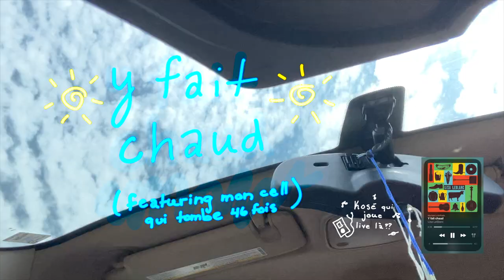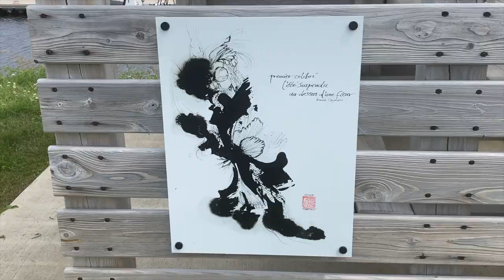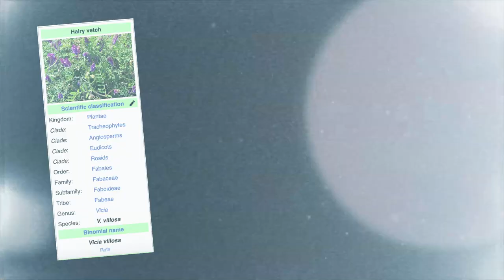Vlog 54e Gala de la Chanson de Caraquet | Myriam Thomas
Est-ce que j’ai pu résumer mon expérience à la 54e édition du Gala de la Chanson de Caraquet en un vlog de 22 minutes? Probablement pas. Mais c’est still du gros fun!!!

Merci again à toute la gagne, l’équipe, everyone est tellement formidable!!! J’ai pas les mots pour exprimer toute ma gratitude...

Speaking of les gens formidables, merci à tous.tes mes ami.es, ma famille, les random people que j’connais pas qui ont liké les posts de ma famille sur Facebook lol… C’est vraiment cool de follower ses rêves, mais c’est encore plus cool quand t’as du support :)

Anywayyyy… merci d’avoir watché mon vlog tehe (pi si t’as pas encore watché, arrête de lire pi vas watcher… go on. Y’a aussi mon Insta pi ma page Facebook si jamais :

C’est tout pour aujourd’hui! Pi avant de décoller, voici les fun tounes qui sont dans c’te vid icitte :
- « Rêves en couleurs » de Julie Aubé
- « Vroom Vroom » by Charli XCX
- « Y fait chaud » de Lisa LeBlanc
- « Enjoyez La Day » de Jono, B.B.Z Darney
-  « Vive la vie » de Matt Boudreau
- « WaterBreak » de MESSE
- « Mémére » des Hôtesses d’Hilaire
- « C’est fini » et « Pack it up » de Chloé Breault

N’oubliez pas d’aller supporter les autres finalistes de cette super cohorte du Gala (et de follower le Gala, obvi) AANNDD de follower VOS rêves cause c’est actually so slay, trust me.

Oki byyyyyyeee!!!1!1